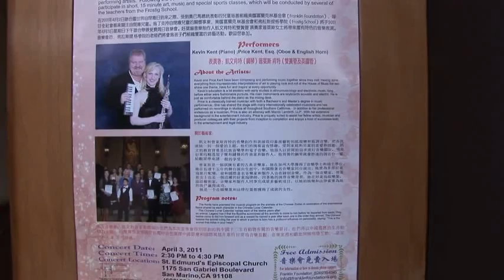Franklin Qu play piano at Autism Day Concert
Franklin Qu play piano music Ocean Roar and jazz music Campton at Franklin Foundation 2011 World Autism Day Charity Concert in San Marino, California on April 2rd,2011 .

Franklin Qu, 9 year old now, he was diagnosed with mild autism when he was 3 years old.  Through long-term cooperation with autism experts regarding his education and training, thankfully, his symptoms of autism have been improving.

He was 7 years old were found to have a high musical talent. He is currently studying piano under the tutelage of Professor Betty Oaka. He often to participate in training and learning, he likes to play piano for the audience. And get the audience love and support.

Franklin Foundation was founded by John Qu and his wife Jane in 2008. The foundation is named after their son, who was also diagnosed with autism. Besides holding charity concerts, Franklin Foundation also organizes events for experts and parents to exchange experiences.